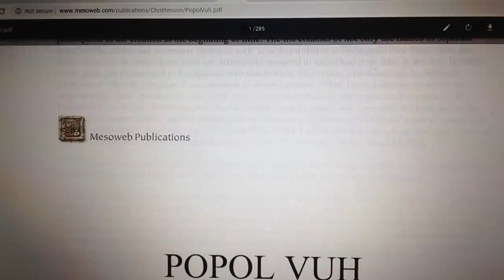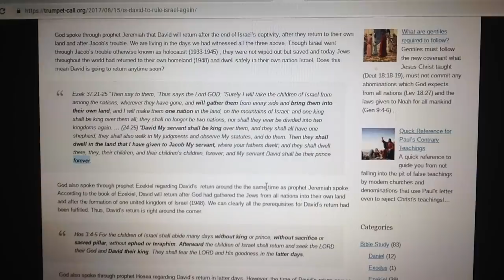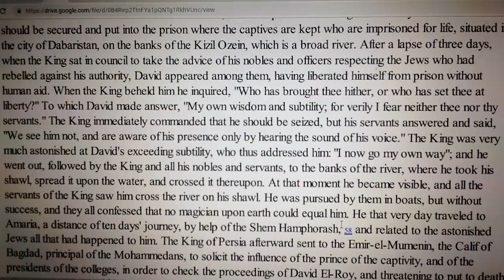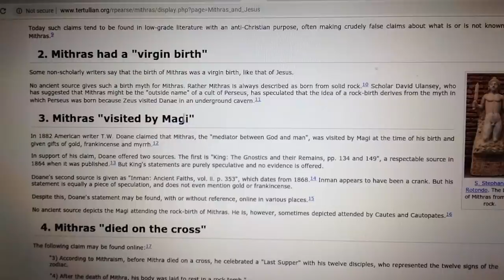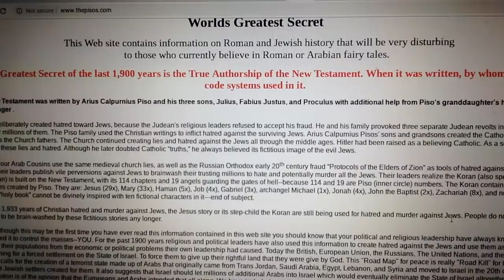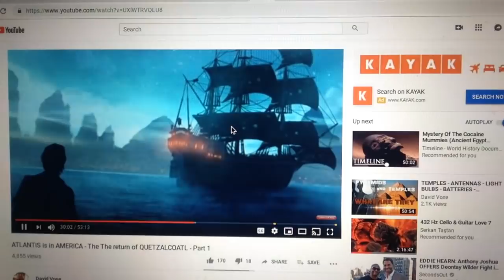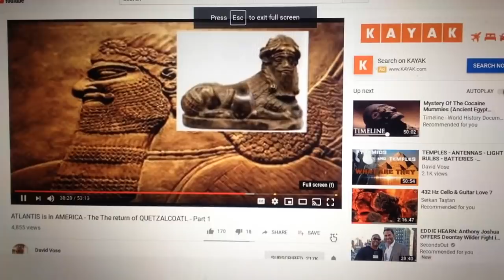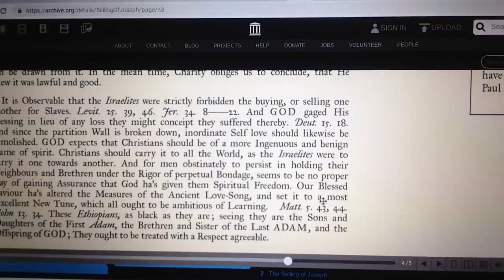khandrop 2019 | David the HaMeshiach, Goliath's Bones in the 11th Century | The Cult of Mithras pt.2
Support our Shabata community of educators becoming a Copper, Silver or Gold DraKhan on the Wall at 43.2 The Drop Radio!

43.2 The Drop Radio is a community supported educational and artistic platform promoting the indigenous healing vibration 432 hertz. Surf the wave 24/7 and enjoy the flow of redemption.

Ahab Shabata for donating to 43.2 The Drop Radio to help build our platform:

Download our new "432thedrop" streaming App available now:
iPhone (iTunes):